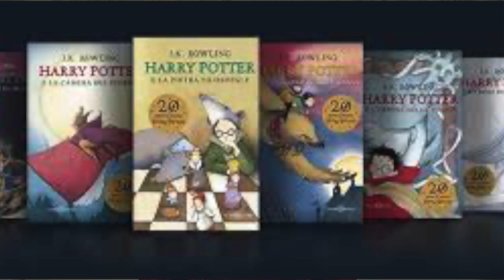Le mie autrici preferite | SPECIALE festa della donna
➟ Libri citati:

- Chocolat (Joanne Harris)

- Harry Potter  (JK Rowling)

- Mangia prega ama (E. Gilbert)

- Big Magic (E. Gilbert)